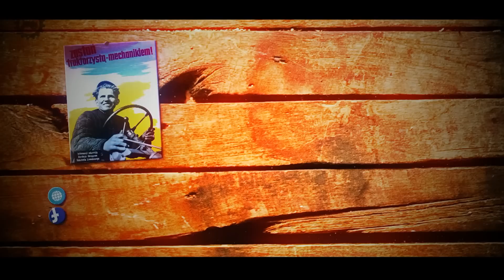Praca KIEROWCY w PRLu | Z pamiętnika kierowcy mechanika 162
Dzień dobry!
Dzisiaj trochę wspomnień zebranych łącznie wokół tematu pracy kierowcy zawodowego w PRL-u. Część z tych historii możecie już znać z innych filmów. Miłego oglądania!
Gdyby ktoś z Was chciał jeszcze kupić jakąś z książek z naszej biblioteczki (zdublowane egzemplarze) to zapraszamy

Nr konta do wsparcia kanału:  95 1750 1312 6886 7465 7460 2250